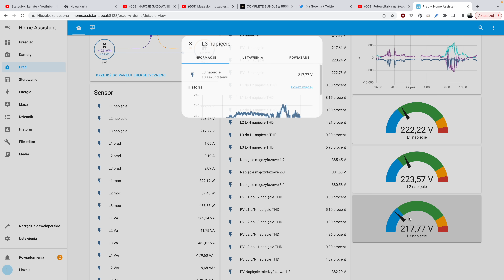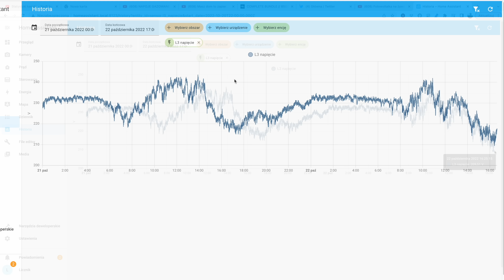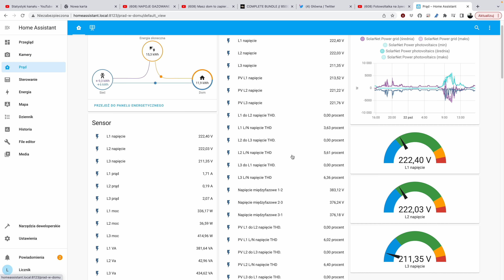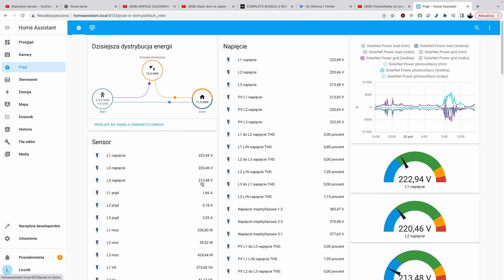Mam za niskie napięcie. A co będzie zimą?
Problemem jest dobowa amplituda zmiany napięcia w sieci domowej. Latem jest to 230V-249V (delta 20V) a teraz w Październiku 207V - 246V (delta 40V). Pobór energii wieczorem jest coraz większy a w słoneczny dzień, problem z wysokim napięciem "z powodu" fotowoltaiki taki sam jak latem. Jedynym wyjściem, poza modernizacją sieci, jest podniesienie na transformatorze napięcia zimą, kosztem zbyt wysokiego, ale przez krótki dzień, krótkotrwałego przekraczania 253V a w kwietniu, ponowne obniżenie napięcia na transformatorze do stanu takiego jaki jest dziś. A Wy co myślicie?

210V jest jeszcze w normie, ale urządzenia elektroniczne zaczynają się wyłączać. Płynie coraz większy prąd a patrząc na całą sieć osiedlową, za chwilę nastąpi zadziałanie zabezpieczenia i brak napięcia w jednej fazie.

Mój miernik
Oscyloskop Uni-T UT81C